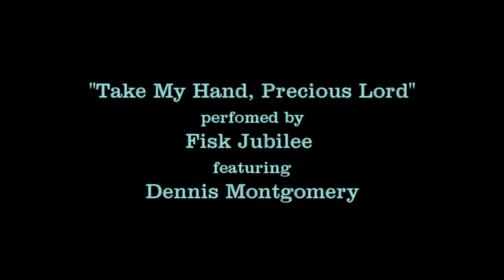Dr. Martin Luther King Jr., The Final Hours: April 4, 1968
This is the final episode of a three part series chronicling the final week of Dr. King's life.